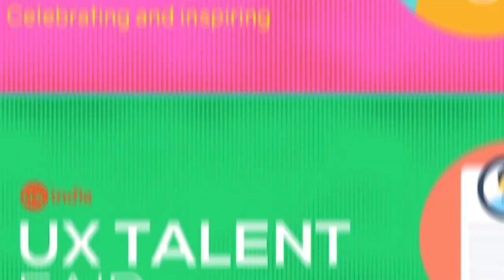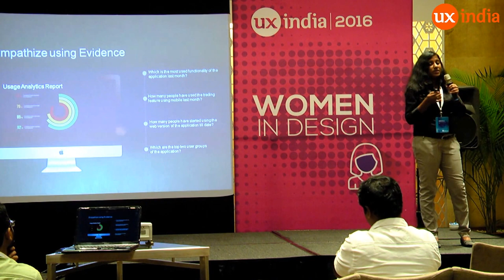Abinaya at UXINDIA 2016: How our digital ecosystem evolved to deliver unified experience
UXINDIA2016: International Conference on User Experience Design
UXINDIA conference is being organized by Usabilitymatters.org

(Essentials Track)
Abinaya Palaniappan at UXINDIA 2016 - How our digital ecosystem evolved to deliver unified experience

“How our digital ecosystem evolved to deliver unified experience” (TED Like Talk)
Designing Interaction patterns are often considered as a bad reputation, reason being they are considered to be quick, off-the-shelf solutions that could be applied without considering the context of a problem. So there is a great need for instilling a notion of design philosophy among all the engineers responsible for developing the application (in our case it’s an enterprise wide behemoth platform), thereby creating and sharing a design ethos. The problem we started to face is creating a coherent, unified language which can scale across devices - not just beauty and aesthetics. So we decided in designing a strategic platform with evidence and research based design.

As a baby step we started to focus on the components first, and then combine those to build larger components that eventually make up for a bigger ecosystem. Easier being said, actually, it really is a more daunting and fragile exercise in conducting the research. So we’ve conducted research starting with the building and foundational components .

This talk discusses about the research we created and bring substantial impact for the design we have created.